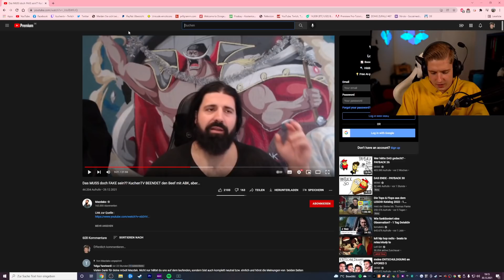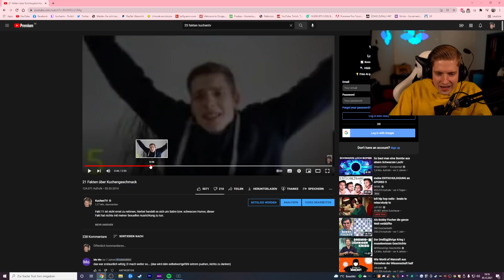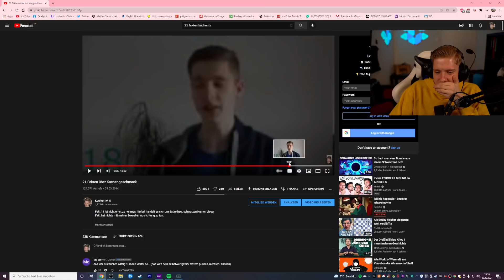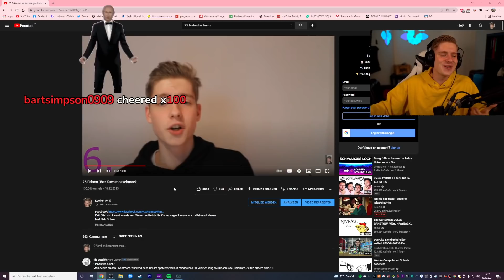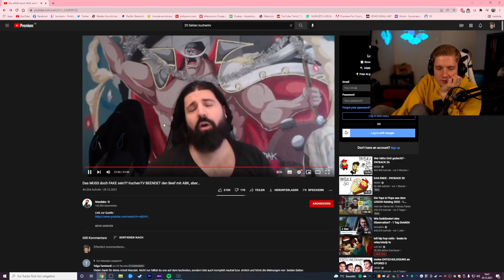MAZDAK reagiert auf mein "ABK BEEF VORBEI" Video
Impressum
Philipp-Kühner-Straße 2
99817 Eisenach